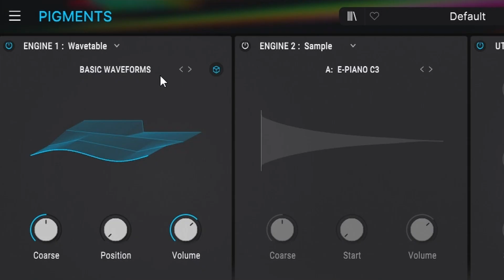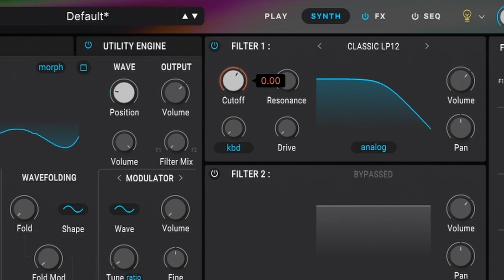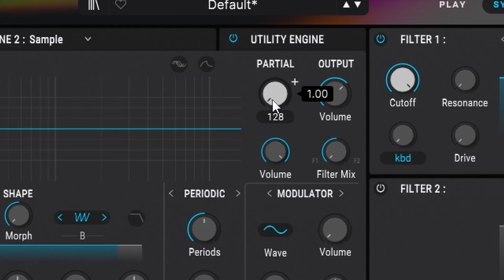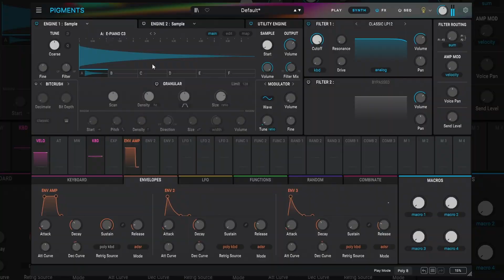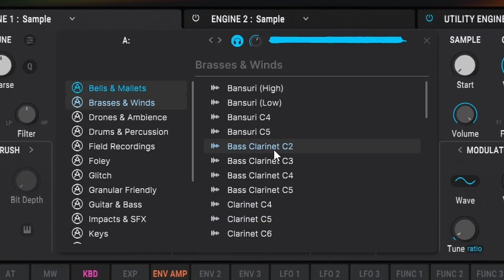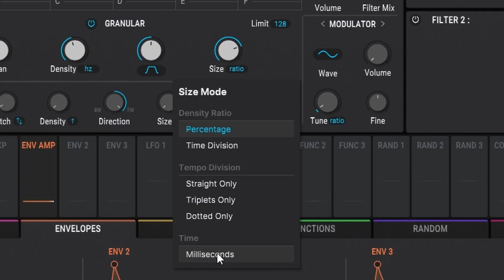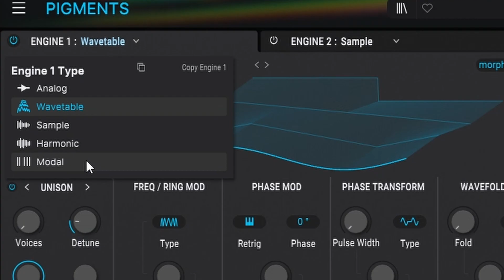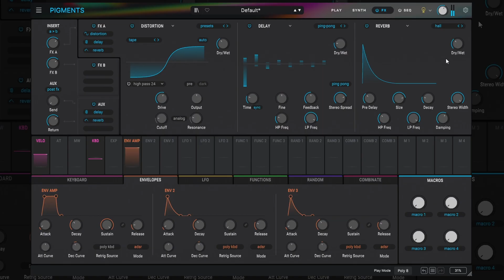5 TIPOS DE SÍNTESIS MUSICAL que DEBERÍAS CONOCER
Hoy vamos a explorar 5 tipos de síntesis, algunos no tan conocidos, que me parece que todo músico y productor musical debería conocer.

00:00 - Introducción
00:16 - 1. Síntesis por tabla de ondas
04:25 - 2. Síntesis aditiva
07:16 - 3. Síntesis por samples
10:06 - 4. Síntesis granular
13:44 - 5. Síntesis modal